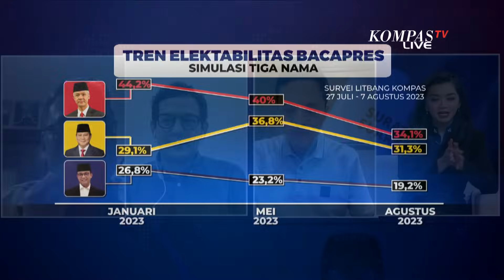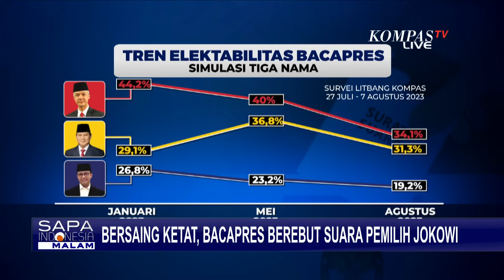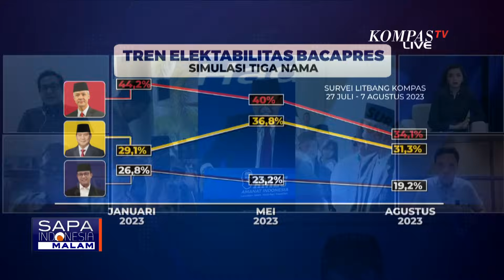Peneliti Litbang Kompas Ungkap Alasan Pendukung Jokowi Cenderung ke Prabowo atau Ganjar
KOMPAS.TV - Persaingan ketat elektabilitas bacapres membuat Suara Pendukung Joko Widodo  di Pemilu 2019 akan menjadi rebutan di Pemilu 2024.

Bagaimana pengaruh sosok Joko Widodo kepada elektabilitas para bacapres 2024. Dan  apakah suara pemilih Jokowi akan menjadi penentu?

Mengapa pendukung Jokowi cenderung ke Prabowo atau Ganjar?

Adakah catatan soal pemilih Jokowi ke Anies Baswedan?
Faktor yang membuat pemilih jokowi sebagian ke Prabowo padahal Jokowi Kader PDIP itu apa?

Kita akan berbincang dengan sejumlah narasumber.

Juru Bicara Tim Pemenangan Prabowo Subianto Habiburokhman, kemudian Ketua DPP PDIP, Eriko Sotarduga, serta Peneliti Litbang Kompas, Eren Masyukurila.

Baca Juga Survei Litbang Kompas Ungkap Pemilih Jokowi Cenderung Pilih Bacawapres ini di